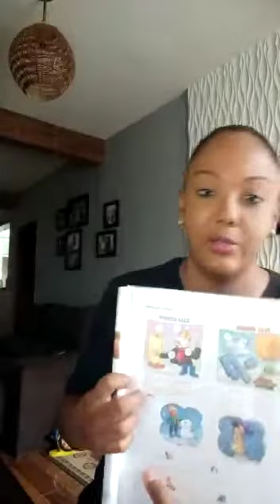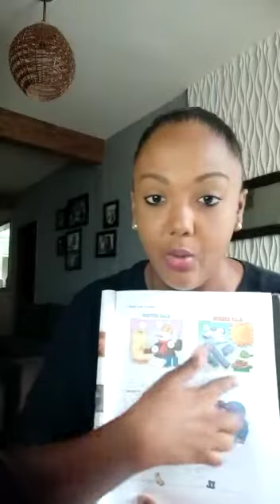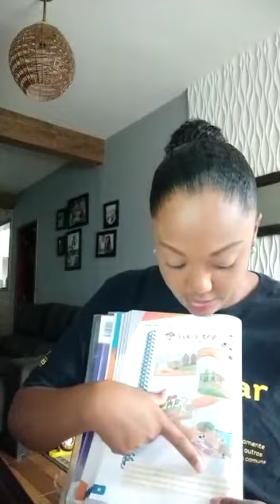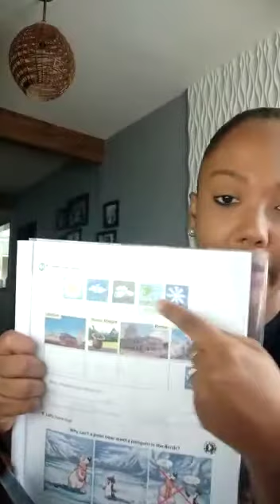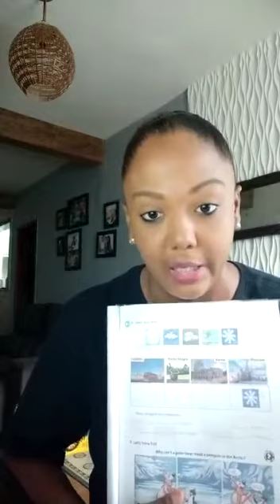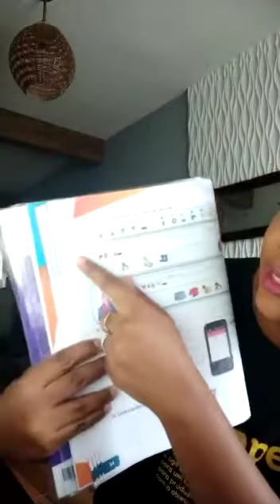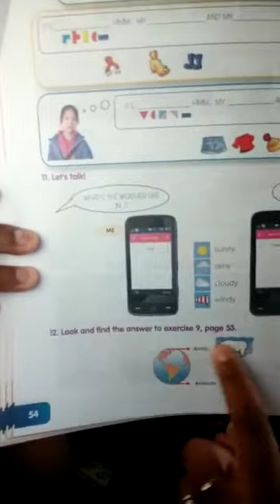16/06 - Quinto ano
Videoaula referente às páginas 51 a 54 do livro de inglês.